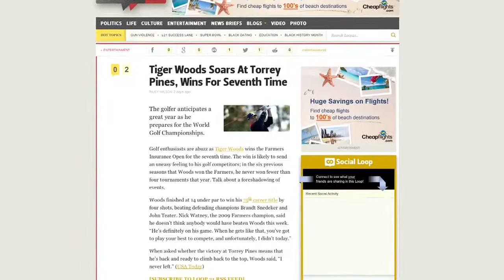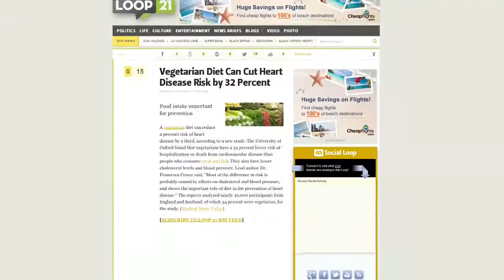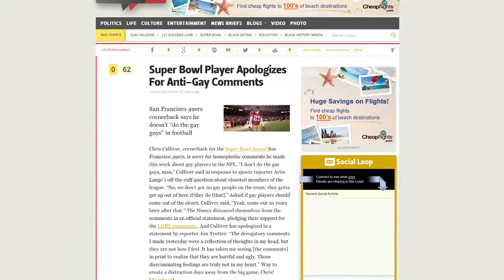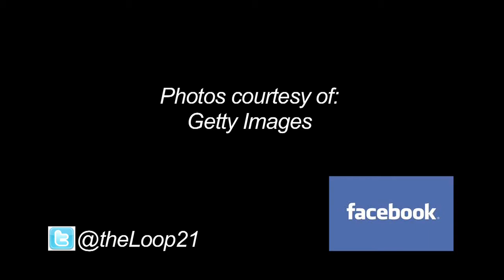February: Loop 411 - Tiger, Gays and Food - Loop21.com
Eating more like a vegetarian and eating earlier in the day can help you keep your new year's resolution to eat healthier and lose some weight. You can also live a healthier and happier life by coming out of the closet and letting your loved ones know that you are gay and avoiding San Francisco 49ers quarterback, Chris Culliver.

Visit Loop 21 to learn more about recent studies on how to eat and live longer and healthier lives and other news